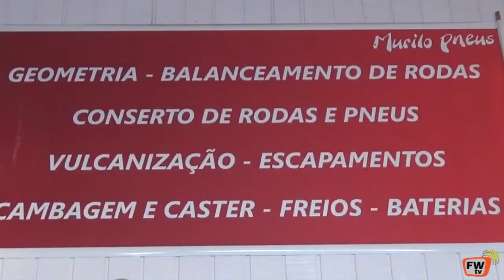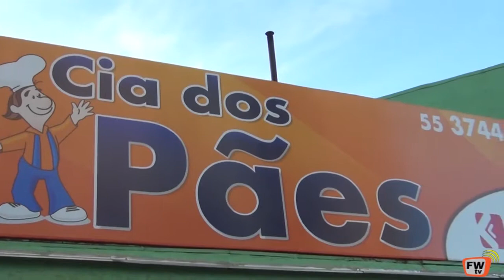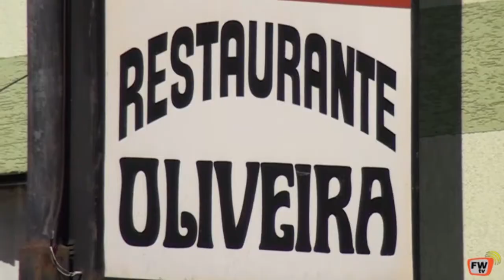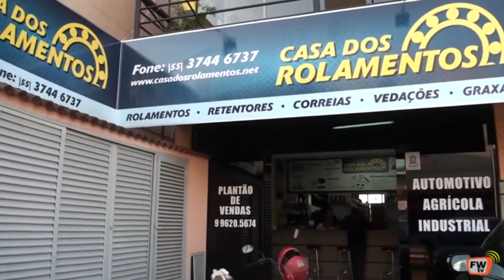Futsal Força Livre Rio Grandense FC 5 X 0 Itapagé 23 08 2017